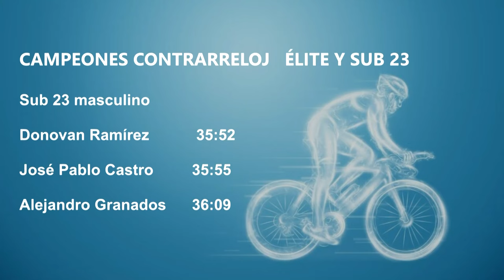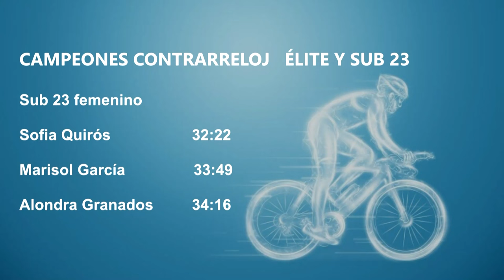Campeones de ciclismo contrarreloj se coronaron en General Viejo